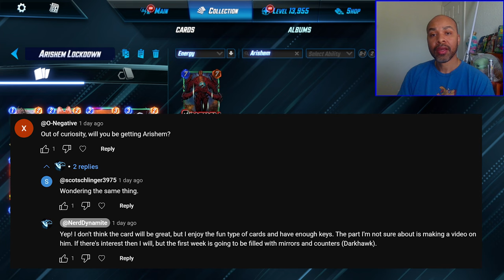BROKEN But Balanced?! | Marvel Snap Spotlight Release Week - Arishem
Discussion around 2 different decks that potentially benefit from Arishem. I talk through and try to explain my thoughts as a way to help other players.

Timestamps:
00:00 Arishem Thoughts
03:02 Deck Breakdowns
05:33 Junk vs Arishem Loki
08:40 Lockdown vs Darkhawk
12:38 Wrap Up
14:21 Bonus Clips

Junk Version:
# (1) Nico Minoru
# (2) White Widow
# (2) Armor
# (3) Debrii
# (4) Shang-Chi
# (4) Enchantress
# (5) Hobgoblin
# (5) Doctor Octopus
# (6) Alioth
# (7) Arishem

Lockdown Version:
# (1) Echo
# (2) Goose
# (2) Jeff the Baby Land Shark
# (3) Storm
# (4) Shang-Chi
# (5) Professor X
# (5) Vision
# (6) Alioth
# (6) Red Hulk
# (6) Sasquatch
# (6) Skaar
# (7) Arishem